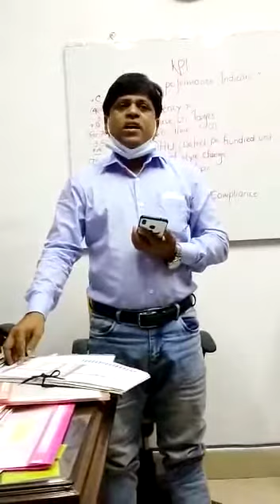Special motivation on Target, Achievement with Floor wise Earnings %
Video from Ershad